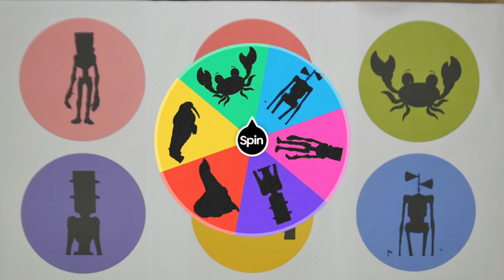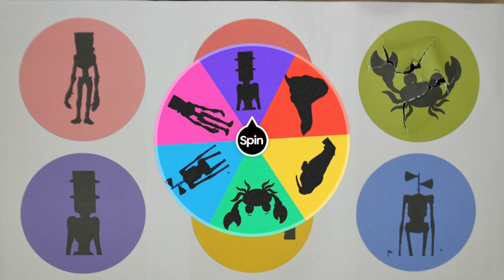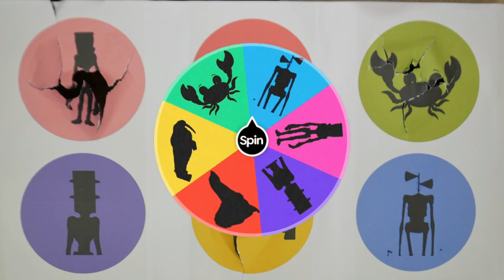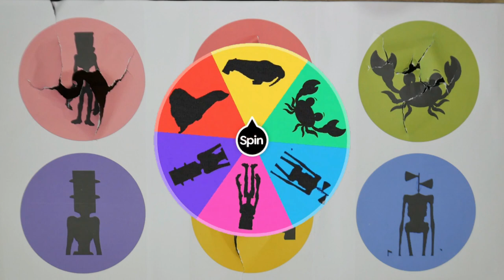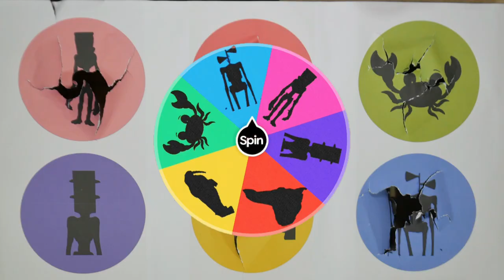Guess the Picture Animal: Lion, Crab, Walrus, Closet Head, Traffic Light Head, Siren Head